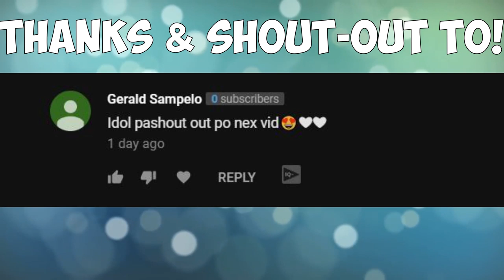YOUTUBERS VS STREAMER NA MAYABANG! (B*BO MGA YOUTUBER)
MAY NAKAHARAP KAMING STREAMER NA MAYABANG

ING: JamSuit
       :JamSuitYT
Server: PC-Asia